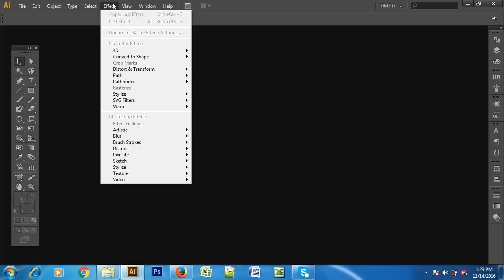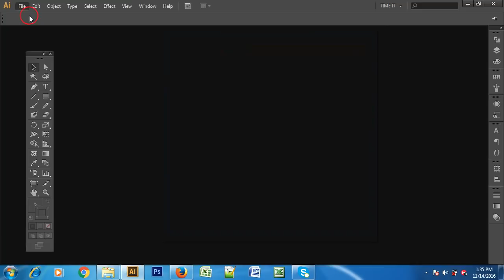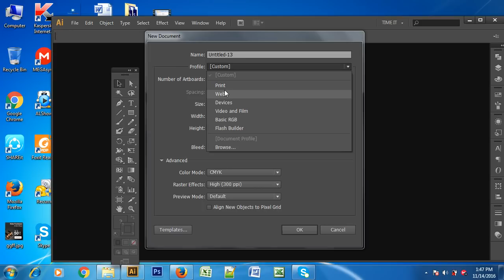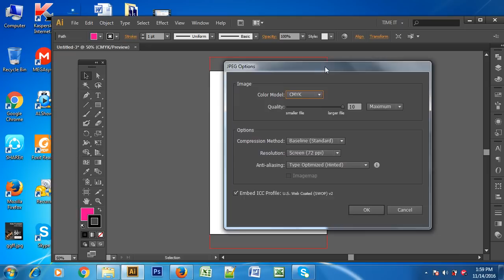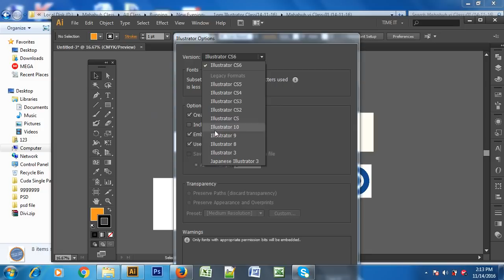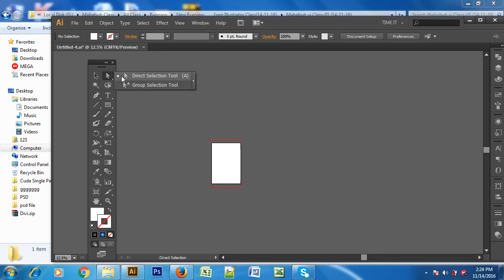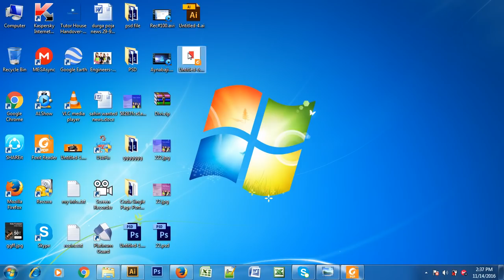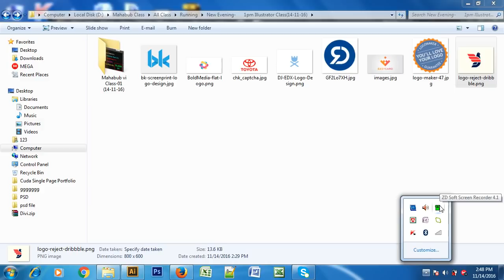Nishi Computer graphic design illustrator Free first class for students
Nishi Computer graphic design illustrator Free first class for students gift anybody or admission on nishi computer training center.
যদি কোন বিষয়ে জানার প্রয়োজন পড়ে তবে অবস্যই কমেন্ট করবেন, সঠিক উত্তর দেয়ার চেষ্টা করবো ইনশা’আল্লাহ।

ভতি হতে কল করুন-০১৯৯৬৬৪০৭৭৩

নিশি কম্পিউটার ট্রেনিং সেন্টর থেকে সকল ছাত্র/ছাত্রীকে ফি একটা ক্লাস করার সুযোগ । আমাদের ফুল কোস করতে উপরের নম্বার এ যোগাযোগ  করুন।
আপনারা চাইলে অনলাইনে ও ক্লাস করতে পারবেন।

Bijoy bayanno download video